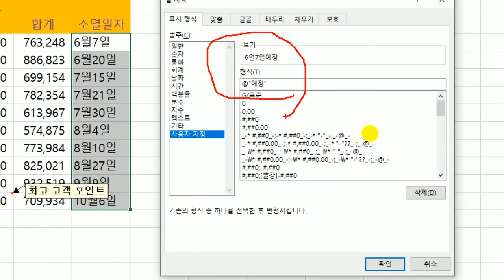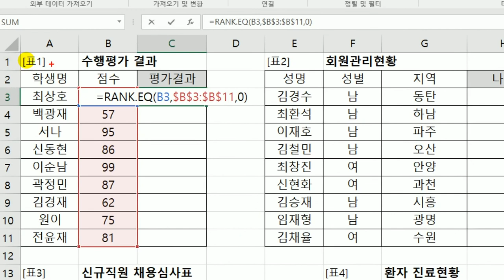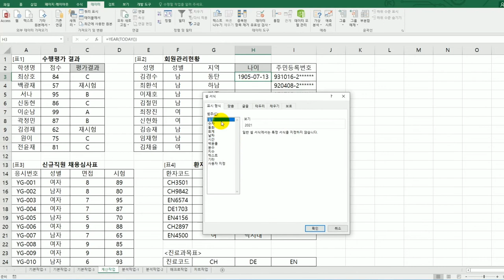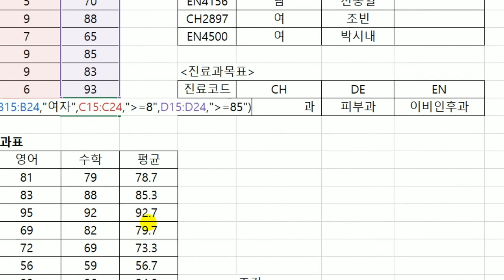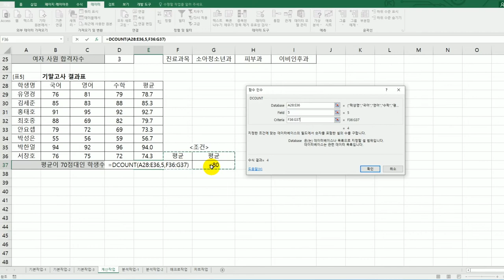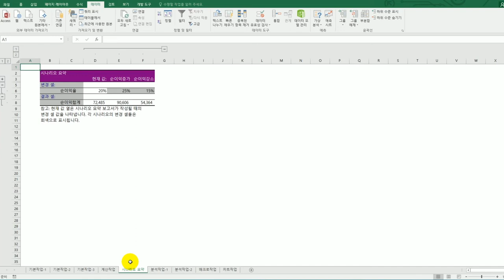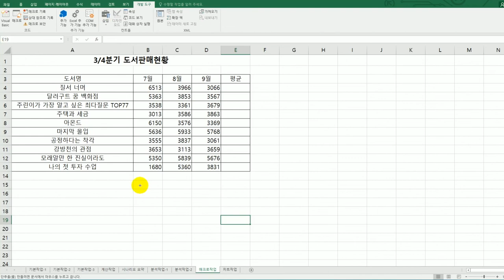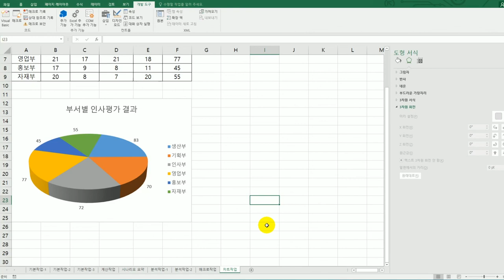[컴활2급실기] 상시 시험 문제 6회